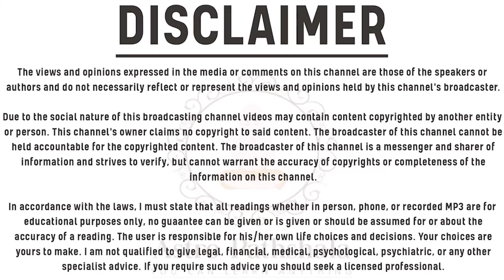लाल किताब के अनुसार लक्ष्मी प्राप्ति के GOLDEN सूत्र | Lal Kitab Remedies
नमस्कार! स्वागत है आपका हमारे चैनल 'Astro Pathshala' में। आज के इस खास वीडियो में हम आपको बताने जा रहे हैं लाल किताब के अनुसार लक्ष्मी प्राप्ति के कुछ अनमोल और प्रभावशाली सूत्र।

लाल किताब में बताए गए ये सरल उपाय न सिर्फ आपकी आर्थिक स्थिति को मजबूत बनाएंगे बल्कि आपको स्थाई संपत्ति और समृद्धि की प्राप्ति भी करवाएंगे। हमारे अनुभवी ज्योतिषाचार्य आपको इन उपायों के पीछे का विज्ञान और सही तरीका विस्तार से समझाएंगे, जिससे आप अपने जीवन में लक्ष्मी का स्वागत कर सकें।

इस वीडियो में शामिल हैं:

लाल किताब के विशेष उपाय
लक्ष्मी प्राप्ति के सरल और प्रभावशाली मंत्र
दैनिक जीवन में अपनाने योग्य टिप्स
तो हमारे साथ जुड़ें और जानें कैसे आप भी इन अद्भुत उपायों को अपनाकर अपने जीवन में समृद्धि ला सकते हैं।

Join our Telegram group and WhatsApp Channel for more astrology videos, study notes and study materials

According to Lal Kitab, there are several remedies or "Golden Sutras" that are believed to attract the blessings of Goddess Lakshmi and enhance wealth and prosperity in one's life. Here are some key remedies related to Laxmi Prapti (Wealth Attainment):

1. Respect for Elders and Women
Lal Kitab emphasizes that one should always respect elders, particularly mother-like figures and women in the household. Doing so is believed to invite the blessings of Lakshmi.

2. Flowing Water Remedies
Flowing water is associated with the flow of money in Lal Kitab. One remedy is to offer water to the Sun (Surya) every morning, mixed with a bit of jaggery (गुड़), which is said to enhance financial prosperity.

3. Keeping the House Clean
Cleanliness in the house, particularly in the kitchen and the place of worship, is considered very important. Lal Kitab advises that a clean home invites the presence of Goddess Lakshmi.

4. Charity (दान) on Fridays
Donating items related to Venus (Shukra) such as white clothes, sugar, or curd to the poor on Fridays is believed to enhance wealth. Fridays are particularly auspicious for Goddess Lakshmi.

5. Placement of Water Pitcher
Placing a silver or copper vessel filled with water in the house and ensuring it is always full is another important Lal Kitab remedy. This symbolizes the continuous flow of wealth and prosperity.

6. Offer Sweets to Goddess Lakshmi
Every Thursday and Friday, offering sweets such as kheer or halwa to Goddess Lakshmi and later distributing it among the poor can invoke her blessings for wealth.

7. Plant Tulsi (Basil)
Planting a Tulsi plant in the house and offering water daily is also a significant remedy. It’s believed that Tulsi attracts positive energy and brings prosperity.

8. Wear Gold
According to Lal Kitab, wearing gold, especially in the form of a ring, can attract wealth and good fortune. It is also advised to avoid wearing gold below the waist.

9. Respect for Jupiter (Guru)
Since Jupiter represents wisdom and growth, Lal Kitab suggests offering bananas and yellow items to Brahmins or the poor on Thursdays, which is said to increase wealth and prosperity.